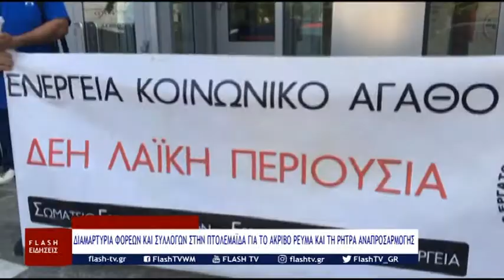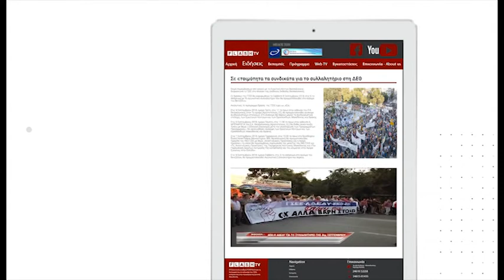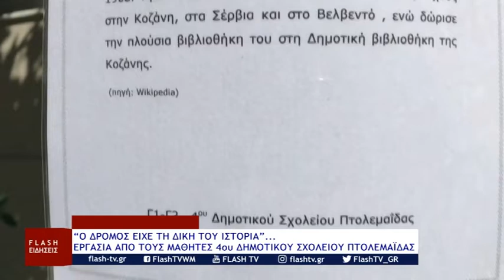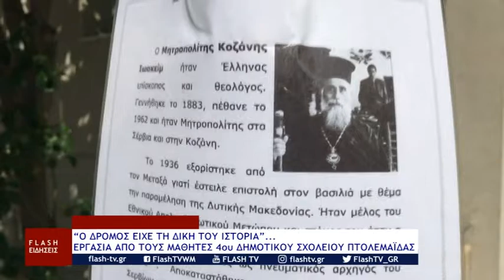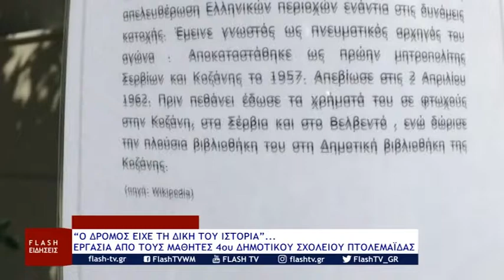ΚΕΝΤΡΙΚΟ ΔΕΛΤΙΟ ΕΙΔΗΣΕΩΝ FLASH tv ΤΕΤΑΡΤΗ 8 ΙΟΥΝΙΟΥ 2022